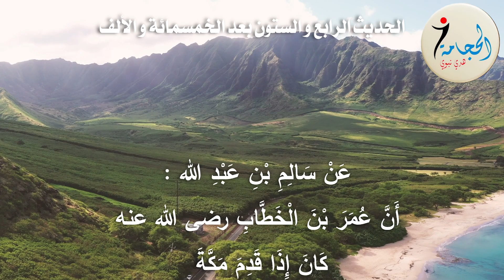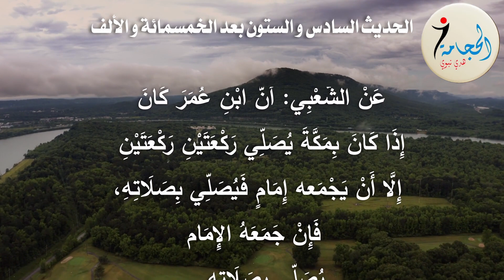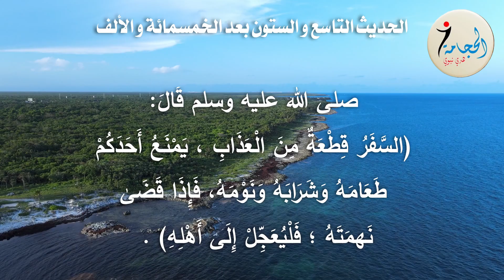قراءة كتاب معالم السنة النبوية من: الأحاديث 1561-1570